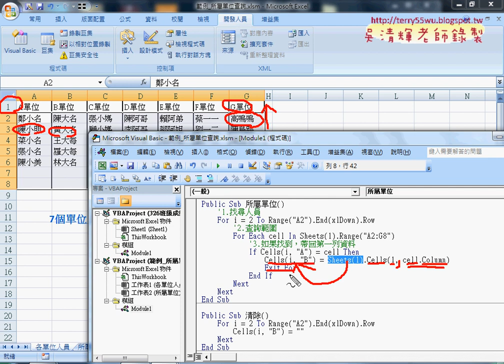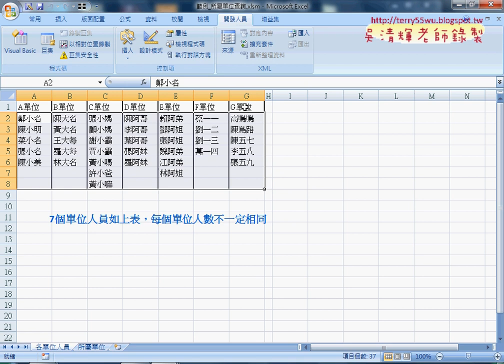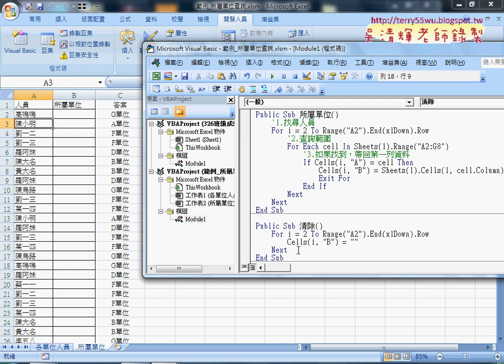07 範例所屬單位查詢儲存格比對範圍VBA寫法